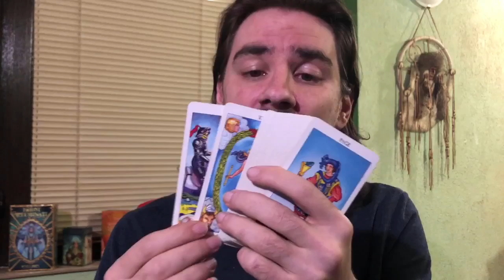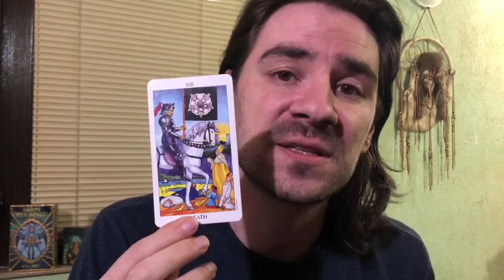LEO SHIFT! LOST AND FOUND! ITS OVER BUT A NEW BEGINNING AWAITS! JUNE 1-7 2020 Tarot Reading